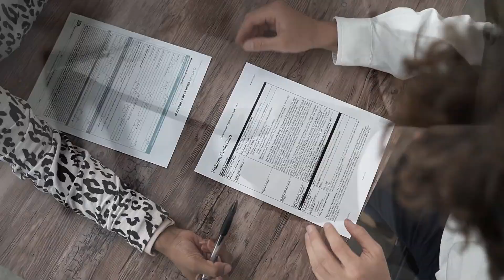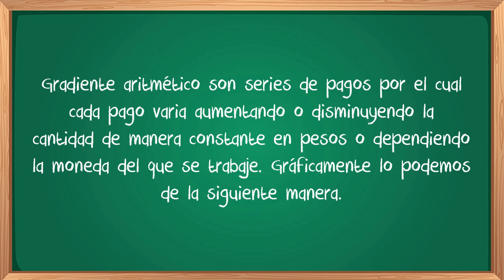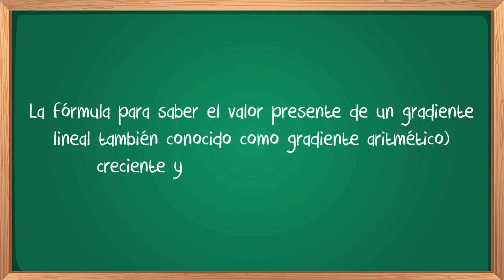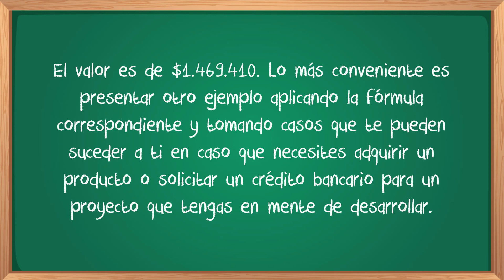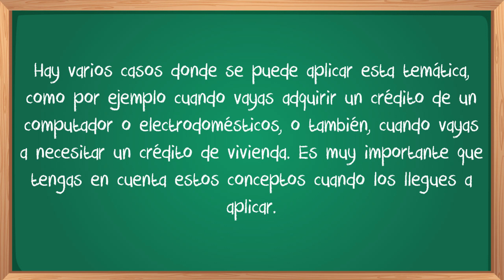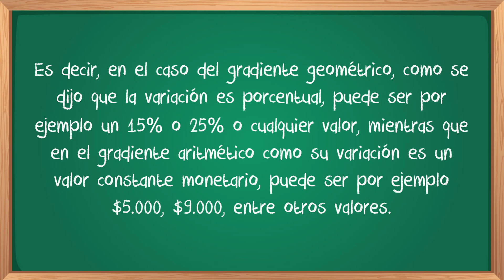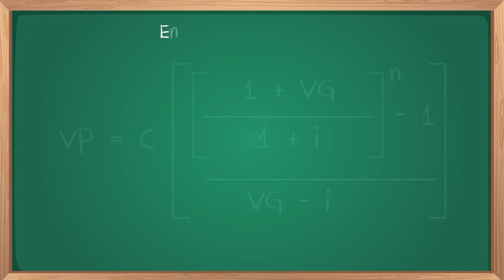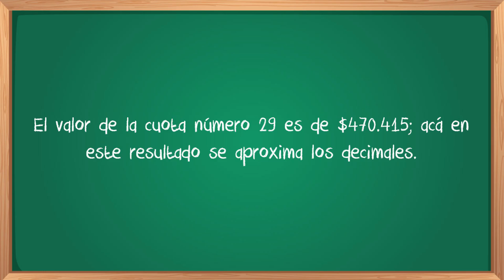El gradiente y sus operaciones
Ejercicios de gradiente aritmético.

1. Se va a pagar el valor a cuotas de un televisor LED a 8 cuotas mensuales, por el cual el valor de la primera cuota es de $250.000, aumentando cada mes en $15.000 con una tasa de nanciación del 3%. Determinar el valor del televisor.

2. Una obligación bancaria se está pagando por 5 cuotas bimestrales, cuyo valor de la primera cuota es de $400.000, disminuyendo cada bimestre en $4000 y la tasa de interés es del 1.5%. Se pide calcular el valor inicial de este crédito.

Ejercicios de gradiente geométrico.

1. Se solicita un crédito bancario para comprar un automóvil a 48 cuotas
mesuales por el cual su primer pago es de $450.000 y ese valor aumenta
en un 8% mensual; la tasa de interés es del 2 % también mensual ¿cuánto
es el total de la obligación financiera? ¿cuál es el valor de la cuota 44?

2. Se pide un crédito financiero de libre inversión para realizar la compra de un local comercial, por el cual se pacta a 60 cuotas mensuales. El primer pago es de $480.000 cuyo valor va aumentando en un 9% mensual; la tasa de interés es del 5% mensual también ¿cuánto es el total de la obligación bancaria? Se pide además calcular el valor de la cuota número 49 aplicando la fórmula que se vio en los ejemplos vistos de esta temática.